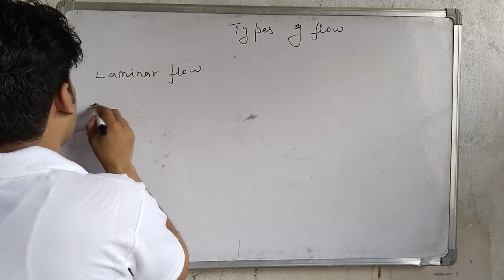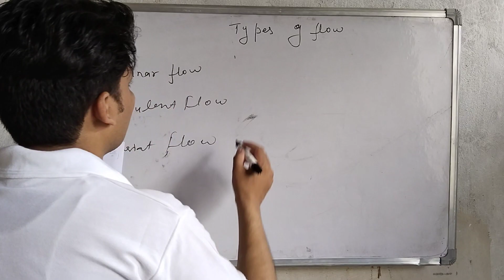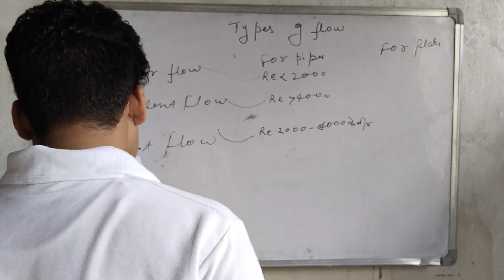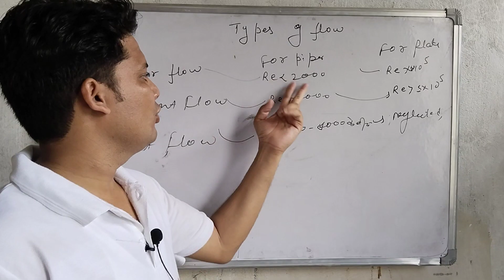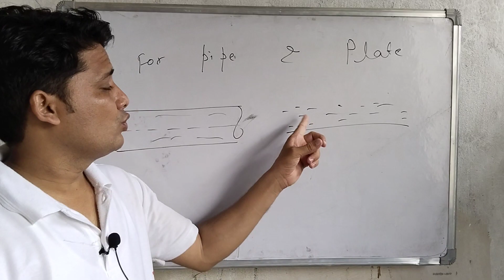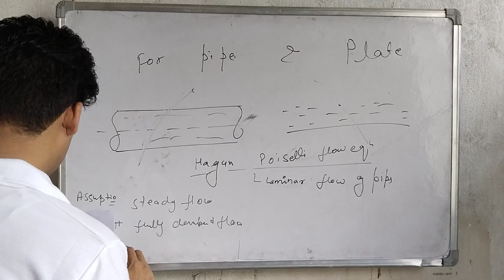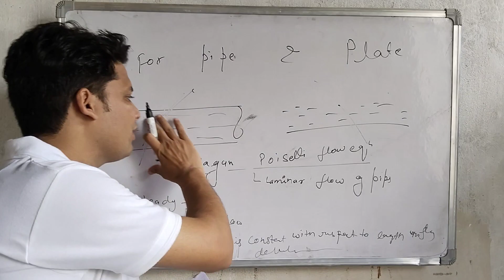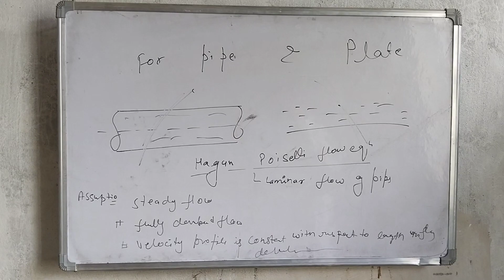Pipes and plants Flow between different| fluid mechanics| by Allu sir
pipes and plates between different
fluid mechanics
by Allu sir
ssc je
rrb je
all je level exam